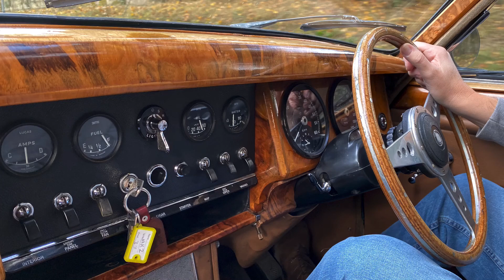Jaguar Mk 2 driving experience